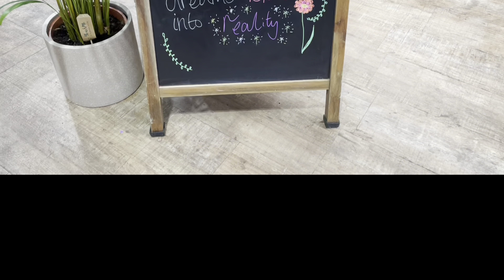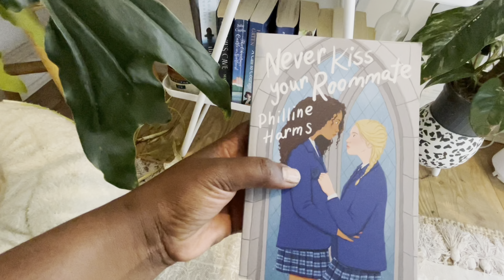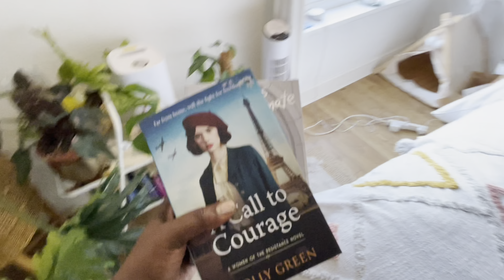EUROPEAN SUMMER VLOG | prep and pack with me for a week in Europe | midsize holiday outfits | try on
Hi lovelies

It feels like it’s been forever since I last went on holiday and whilst I know that I had the lil workmoon to Rhodes  back in May in feels like that was so long ago now.

My friend Farrah and I decided to go visit croatia dubrovnik and montenegro this summer so come with me as we ready the house for my week of travelling around Europe!

Thanks
Issie